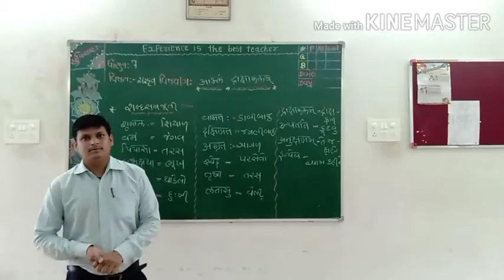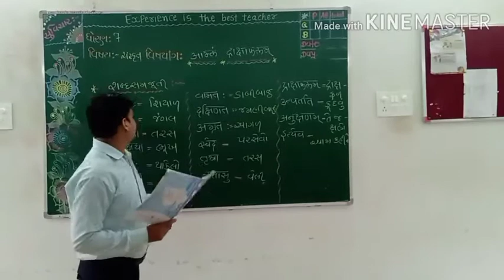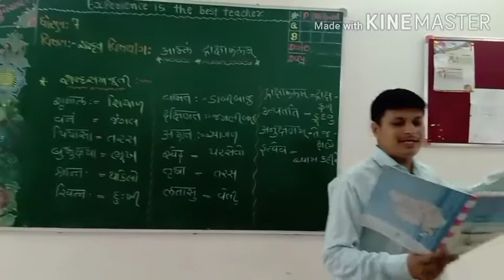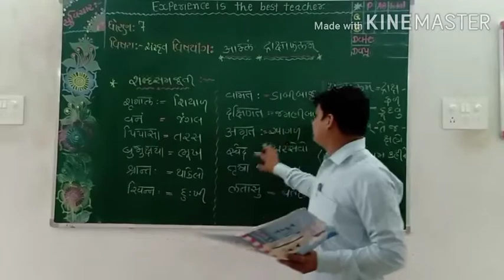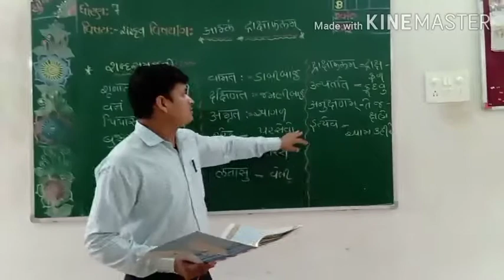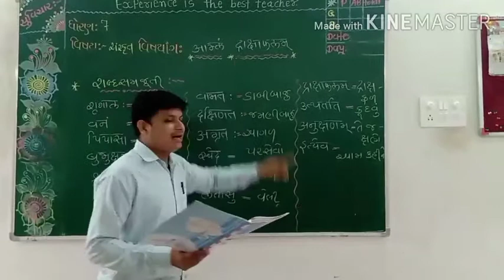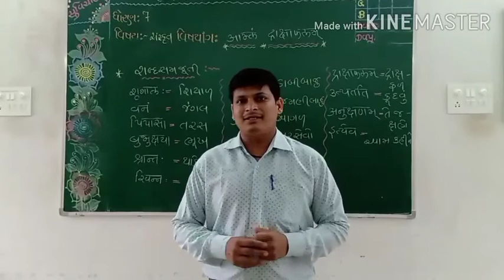ધોરણ:7,વિષય:સંસ્કૃત,પ્રકરણ:9 આમલમ દ્રાક્ષા ફલમ